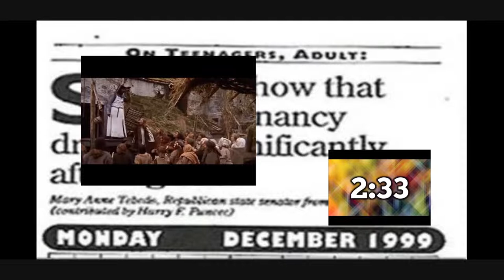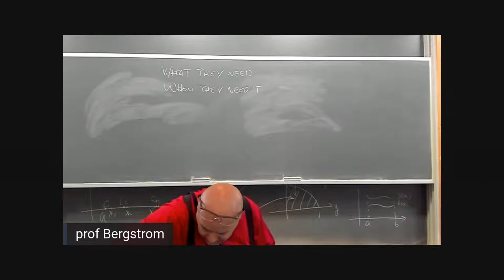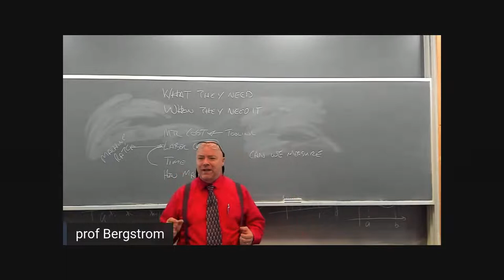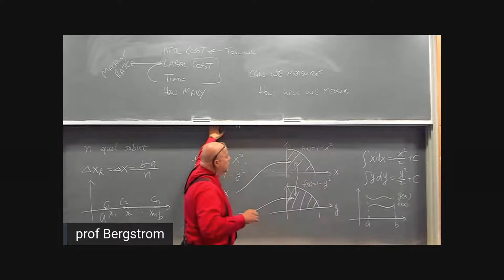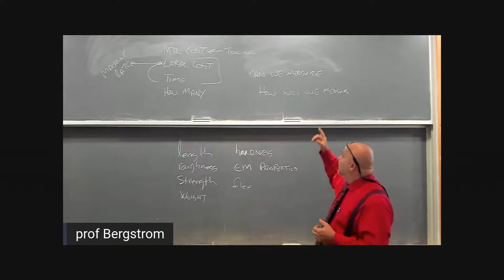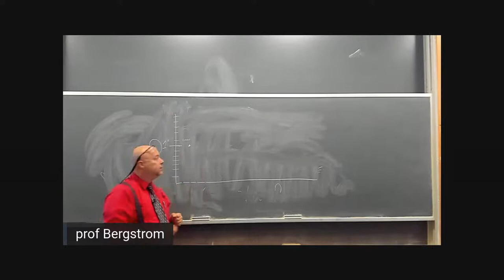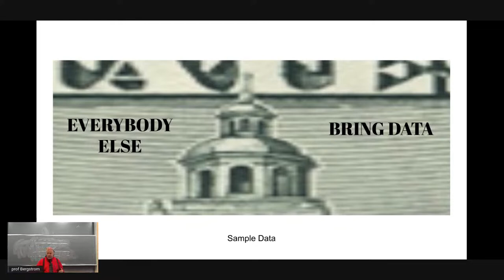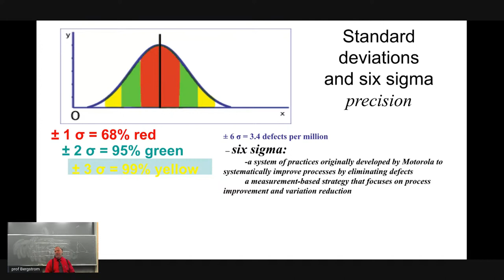Quality and Measurement in CNC Machining